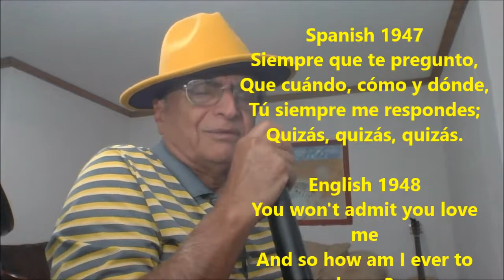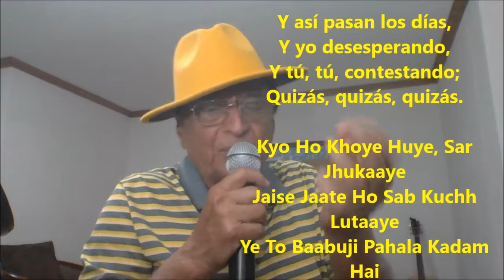Evolution of the song Babuji Dheere chalna | Spanish 1947| English 1948 I Hindi version in 1954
"Quizás, quizás, quizás", sometimes known simply as "Quizás" ( "perhaps"), is a popular song by Cuban songwriter Osvaldo Farrés.Farrés wrote the music and original Spanish lyrics for the song which became a hit for Bobby Capó in 1947.
The English version was first recorded by Desi Arnaz in 1948
O.P.Nayyar gor inspired in 1954 and created "Babuji Dheere chalna"
Spanish 1947
Siempre que te pregunto,
Que cuándo, cómo y dónde,
Tú siempre me respondes;

English 1948
You won't admit you love me
And so how am I ever to know?
You always tell me
Perhaps, perhaps, perhaps
Perhaps, perhaps, perhaps

Hindi Version 1954
Baabuji Dhire Chalana,
Pyaar Men Jra Snbhalana
Haan Bade Dhokhe Hain,
 Bade Dhokhe Hain Is Raah Men
Baabuji Dhire Chalana,

Y yo desesperando,
Y tú, tú, contestando;

Kyo Ho Khoye Huye, Sar Jhukaaye
Jaise Jaate Ho Sab Kuchh Lutaaye
Ye To Baabuji Pahala Kadam Hai
Najr Ate Hain Apane Paraaye

Perhaps, perhaps, perhaps
Perhaps, perhaps, perhaps